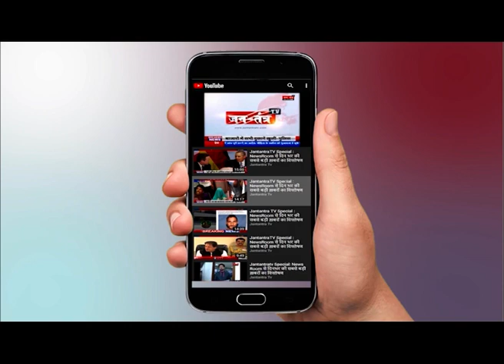कैबिनेट मंत्री लक्ष्मी नारायण चौधरी से खास बातचीत ||UP Cabinet Minister Laxmi Narayan Chaudhary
योगी सरकार ने भ्रष्टाचार खत्म किया है.